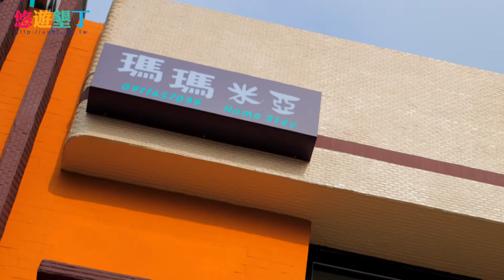墾丁民宿...瑪瑪米亞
瑪瑪米亞民宿位於恆春墾丁假期飯店後面巷弄中，很容易發現的橘色鄉村外觀明顯易找。曾經營過其他民宿的女主人親切友善，將心中私藏已久的藍圖實現於瑪瑪米亞，溫暖的法式鄉村廚房、房間細緻的配色都絲毫不馬虎，非常推薦包棟住宿，價錢及品質都不會讓您失望。